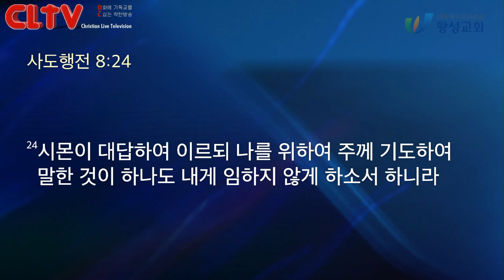CLTV 파워메시지ㅣ2019.12.1 주일설교ㅣ왕성교회(길요나 목사)ㅣ사도행전 (12) '바른 믿음을 가지라!'